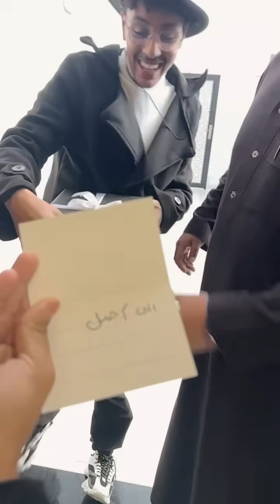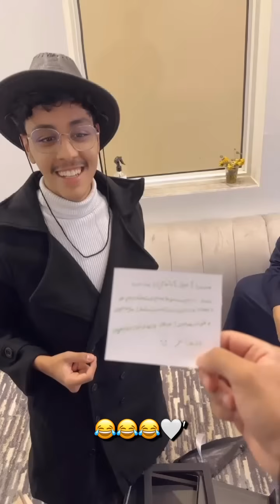سنابات ضاري الفلاح | مقلب الحوالة من ابوخالد ب اصيل 😭😭😂'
التيك توك

 الانستقرام :

ضاري الفلاح